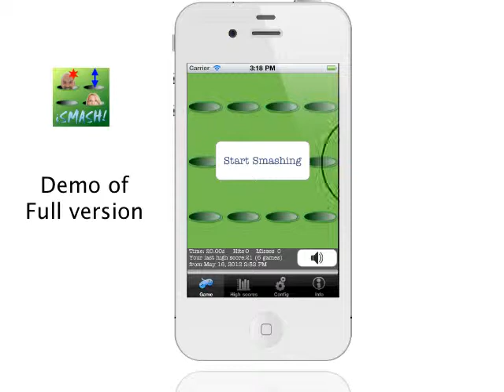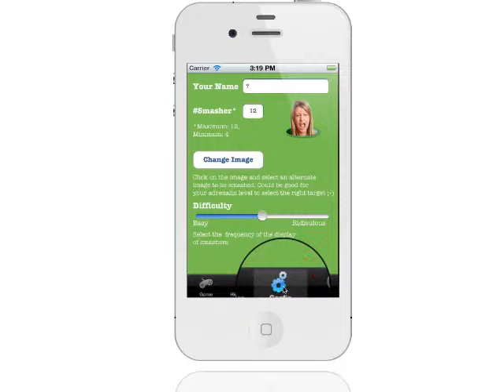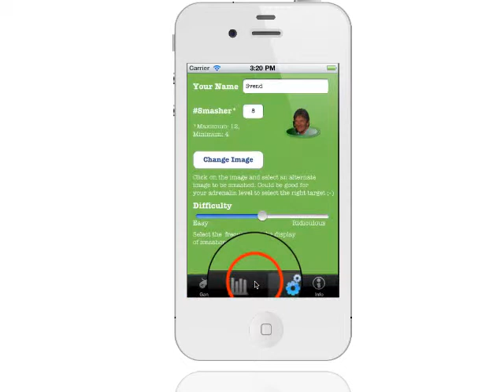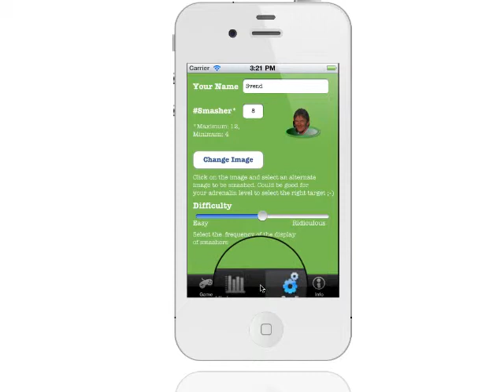ismash! Demo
Remember the smash machine in the amusement parks and fair grounds? Smash targets that suddenly appear out of molehills with your finger as a hammer.

Customize the targets with a picture of your "best friend" as a prank. Nasty sounds will be played, when the targets are hit.

Available for iPad and iPhone